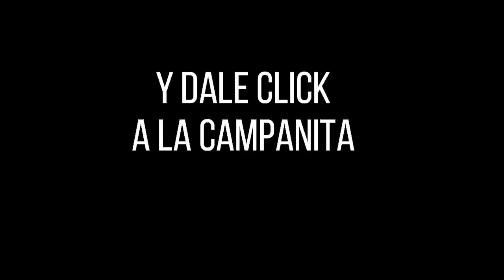Resultado EL DORADO MAÑANA del jueves 30 de septiembre de 2021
Hola buenos días, te presentamos los resultados de las loterías y chances en Colombia, vamos con el Resultados del Chance Dorado mañana del jueves 30 de septiembre de 2021.
dorado mañana